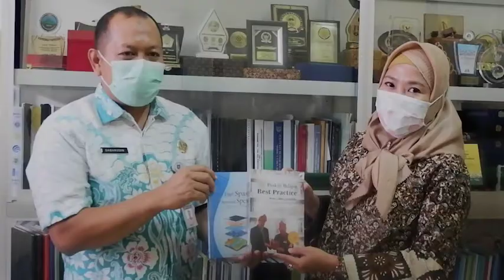APA KATA IBU ZAKINA TENTANG GERBANG MENULIS ? | SMANSAVLOG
hy guys , berikut testimoni Ibu Zakina tentang Karya Literasi di Masa Pandemi Gerbang Menulis SMA Negeri 1 Manggar